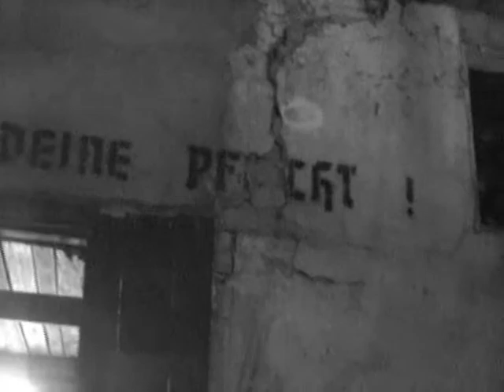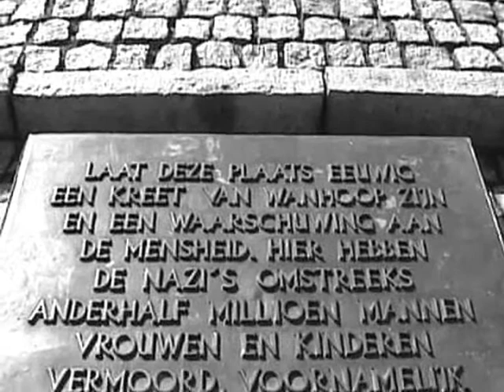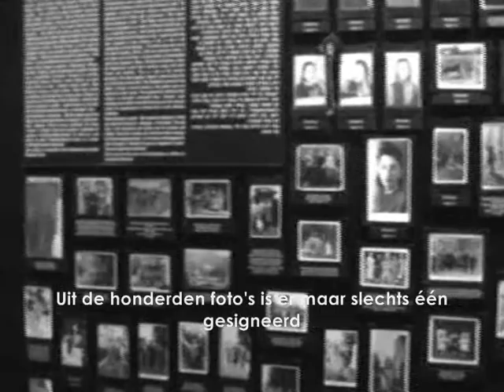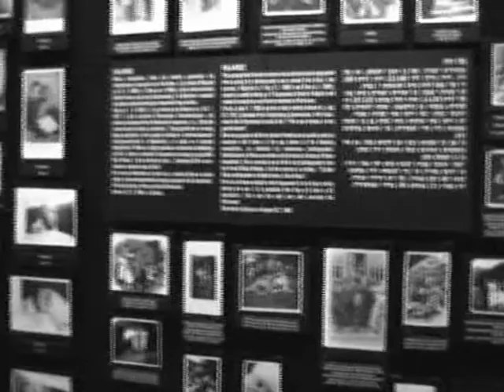Impression Documentary: Auschwitz - Birkenau (part2)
A trip to the past